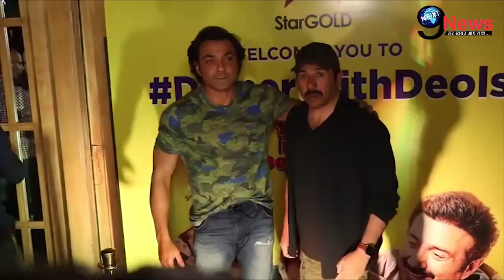चुनाव जीतते ही सनी देओल की असलियत आई सामने, गुस्से का हुआ भांड़ाफोड़ | GURDASPUR POLITICS